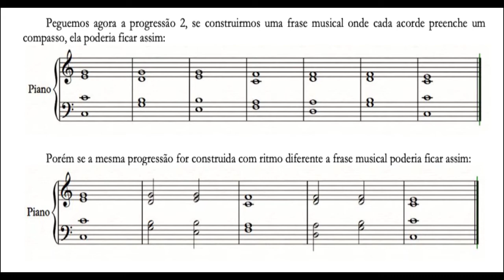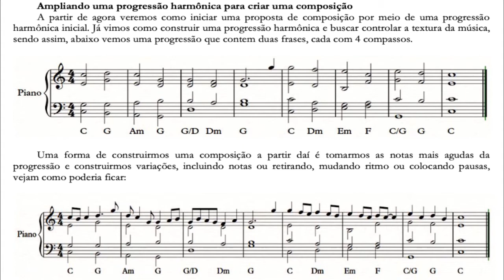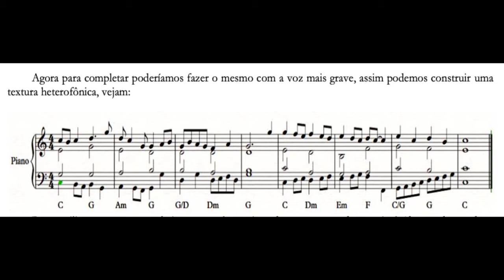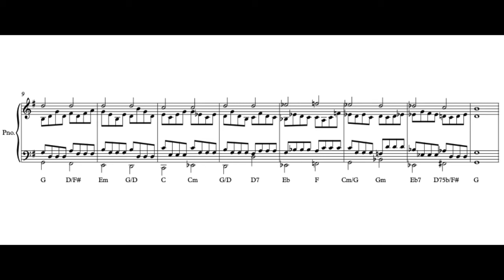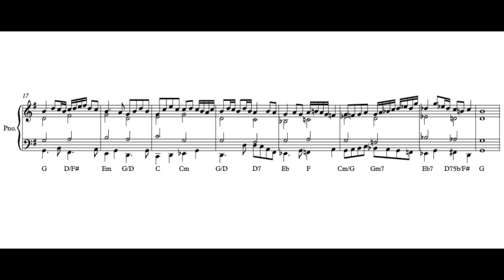Exemplos aula 2 Composição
Exemplos de elaboração composicional, ampliação e variações.